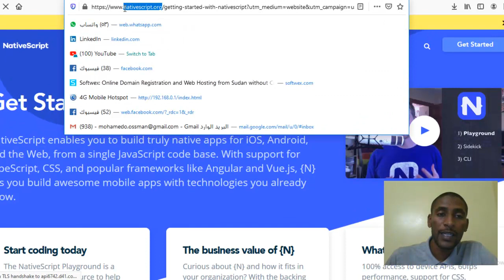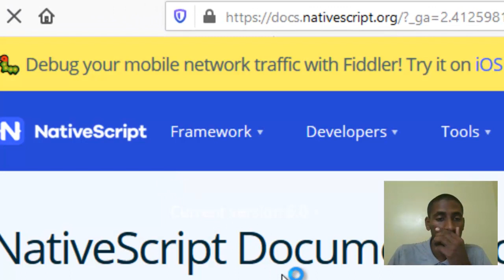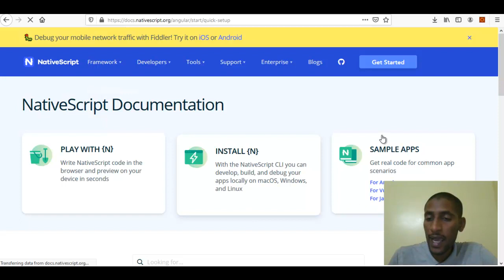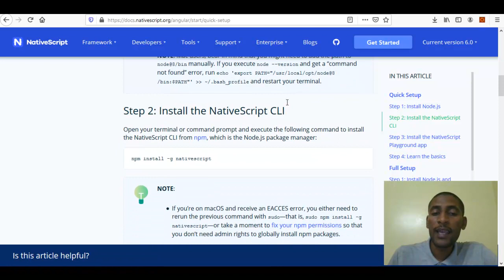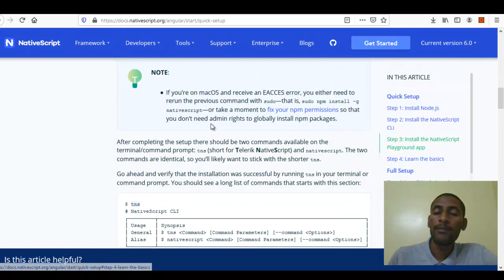جافا سكريبت تطبيقات جوالIntroduction to NativeScript cross-platform mobile application framework[1]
NativeScript is an open source framework for building truly native mobile apps with Angular, TypeScript or JavaScript, Vue.js.

In this video series  you’ll learn :
1.what NativeScript is.
2.how to install it and prepare your machine
  (install nodejs, install native script cli, install android studio to install Android SDK, set Android Home , set Java Home)
3.Start Hello world Application.
4.Try to build small project .

Use one Angular + NativeScript codebase to build native iOS, Android and web apps and learn NativeScript from scratch.

With Angular, you can already build highly reactive and engaging web apps. Wouldn't it be amazing to use that same tech stack and knowledge to build real native mobile apps for iOS and Android?

NativeScript enables you to do exactly that!

Let's get started in this video!
 يمكنك بناء تطبيقات جوال تعمل على كافة المنصات باستخدام جافاسكريبت او انقيولار